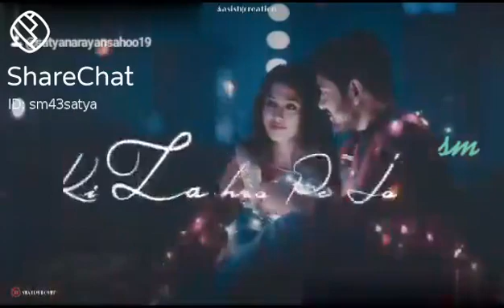February 26, 2021(4)